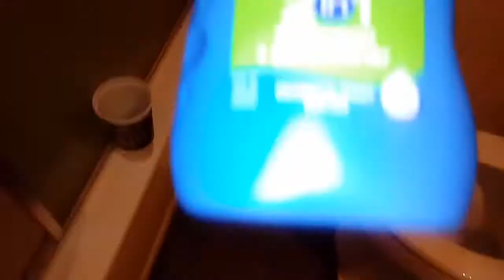DAY IN THE LIFE OF A MOM OF 3: SUNDAY EDITION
CAMERA:LG X CHARGE(android cellphone)

MOVIE EDITIOR: filmora Go
BANNERS/THUMBNAILS: Logopit Plus
find these on the google play store for free

It won't cost any money 💰
Thanks
Bye 👋

YouTube be trippin'